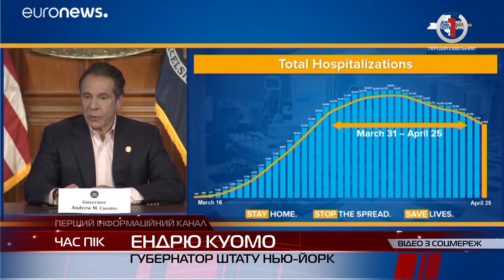Місто на карантині: у 142 ужгородців підтверджено COVID-19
Кількість хворих на коронавірус у світі перевищила позначку у 3 млн осіб. Від ускладнень померли 206 тисяч людей. Деякі країни поволі починають виходити з карантину. В Україні ж за минулу добу зафіксували 392 нові випадки зараження коронавірусом. В Ужгороді справи невтішні: захворювання підтвердили у 142 хворих. Серед них 45 медиків. У той же час чимало ужгородців підтримують послаблення карантину, а дехто і зовсім сумнівається в існуванні захворювання.